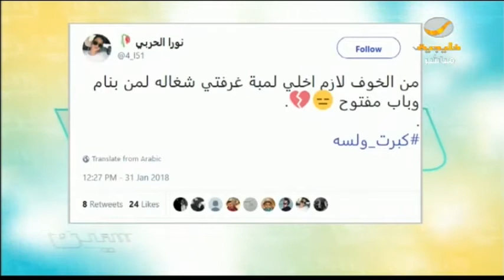كبرت ولسه .... هاشتاق يلقى تفاعل كبير على تويتر